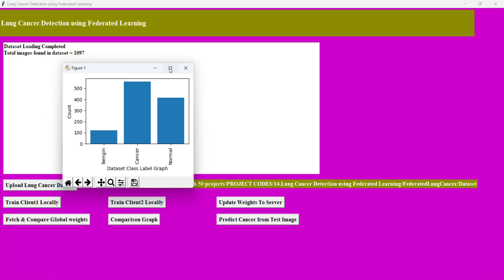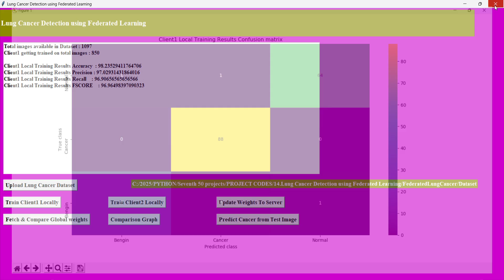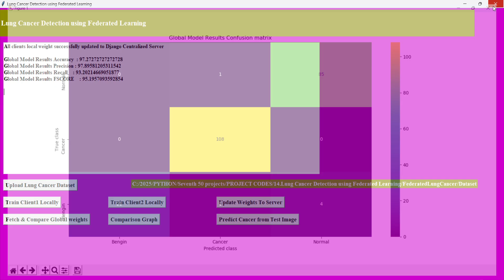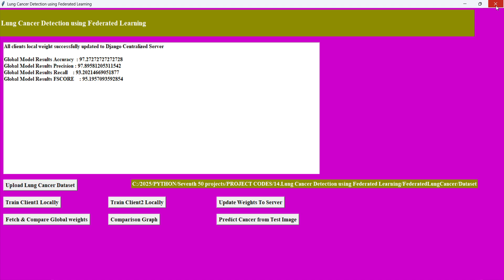Lung Cancer Detection using Federated Learning || VIP || IEEE || HYD || Final Year Projects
CONTACT:VENKAT INNOVATIVE PROJECTS
About Project:
In this project we have utilized federated learning to train and predict Lung Cancer disease using CNN algorithm. All traditional algorithm were training model at centralized server where dataset sensitivity privacy will be at risk so we are using federated learning where all clients will have their own subset of dataset and then get trained on that dataset locally and then trained local model weights will be updated to centralized server. All clients can obtained global weights copy from server to perform prediction without losing dataset privacy.
To implement this project we have designed REST based centralized server to update and fetch local and global weight using DJANGO python web server. Similarly we have designed federated two client as simulation who will get trained on subset of datasets and then update local weight to server and anytime they can obtained global weights from server.
We have compared accuracy between client1 weight, client2 weight and global weight. Global weight accuracy will be little less but its dataset security will be high.